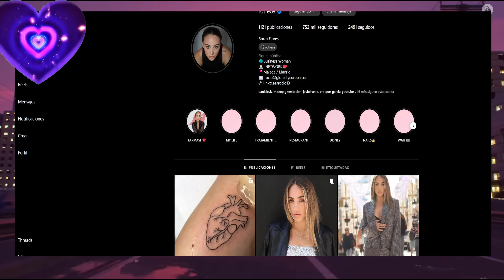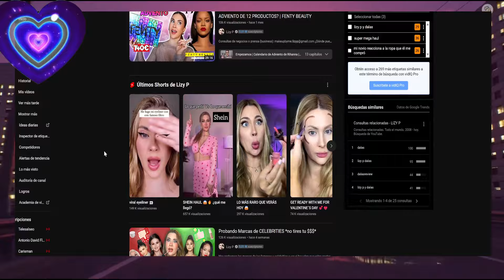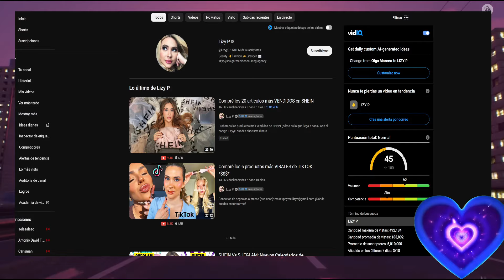🔔Rocío Flores Sigue los Pasos de Su Padre Antonio David y Aterriza en Youtube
🔔Rocío Flores Sigue los Pasos de Su Padre Antonio David y Aterriza en Youtube Olga Moreno Rocio Carrasco Notricias Del Corazon Azul España Tv Telecinco.